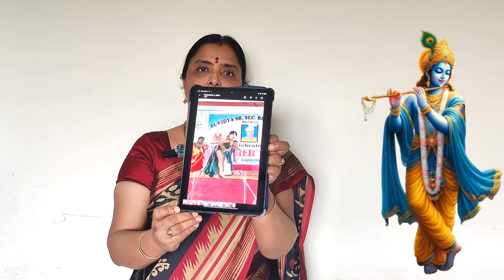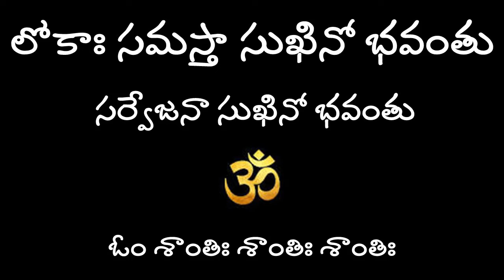తల్లిగా మీరు సపోర్ట్ చేస్తారా?మన ఇంటిలోకి కూడా వచ్చేసింది జాగ్రత్త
Tamannaah's Waqt Barbaad Song
Teachers day celebration in school
What values should we teach to our children?